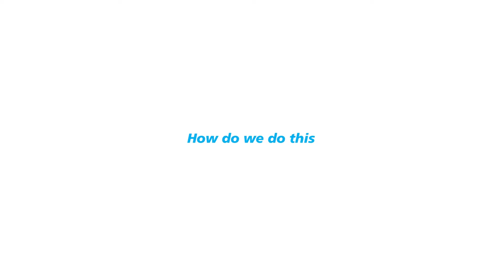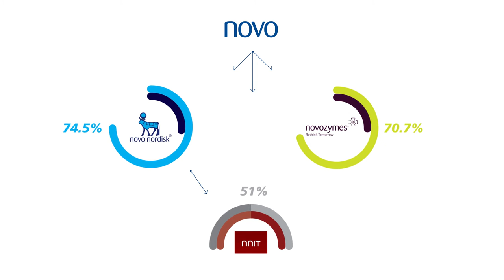Kasim Kutay: Introducing Novo Holdings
Novo Holdings A/S is the investment and holding company wholly owned by the Novo Nordisk Foundation.